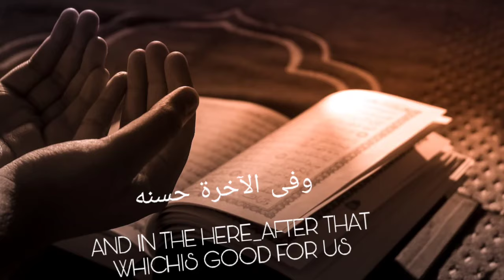Dua for goodness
Dua for goodness @spreadislamwithme